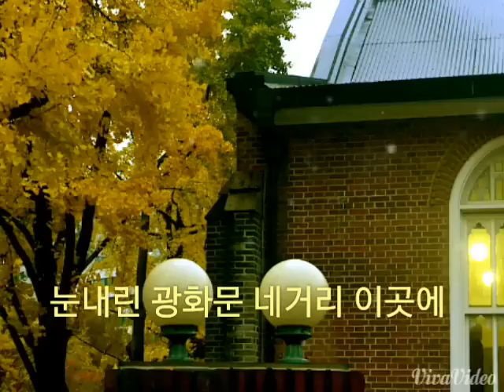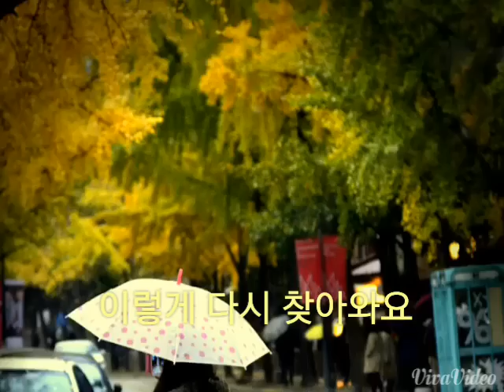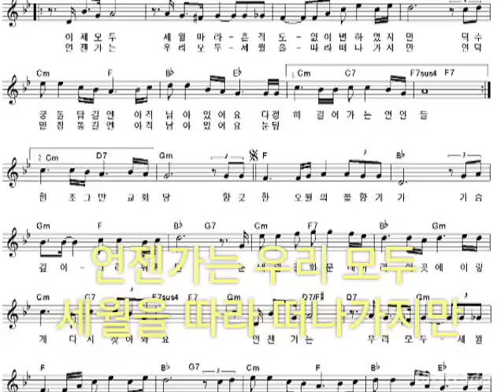광화문연가 -이문세(가사)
언제나 좋네요
따라부르세요~^^